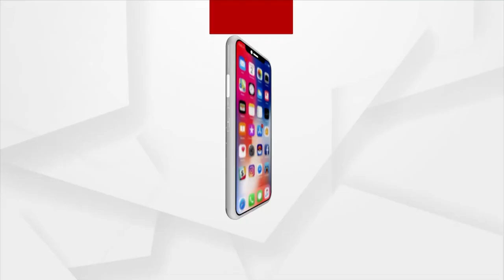BJP District President's Car Attacked in Jharsuguda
BJP ଜିଲ୍ଲା ସଭାପତିଙ୍କୁ ଆକ୍ରମଣ
ଝାରସୁଗୁଡା BJP ଜିଲ୍ଲା ସଭାପତି ମଙ୍ଗଳ ସାହୁଙ୍କ ଗାଡିକୁ ଆକ୍ରମଣ । ଲଖନପୁର ବ୍ଲକ ଜୋନ୍-୨ର ଅଏଲାପଡା ନିକଟରେ ଆକ୍ରମଣ ।